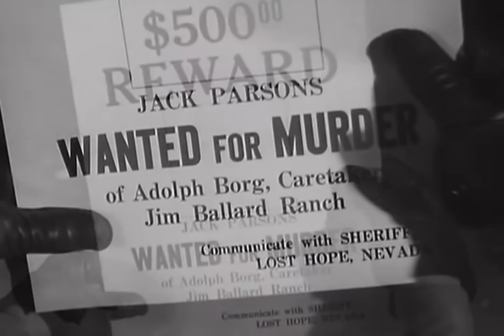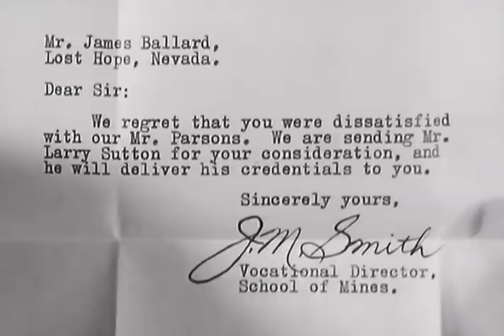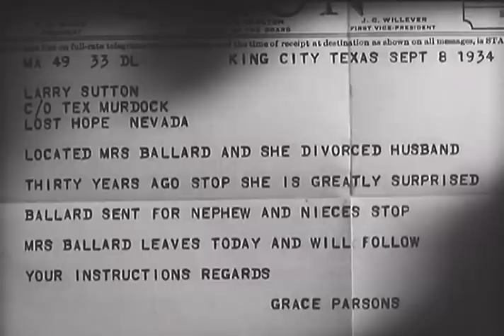Fighting Westerner - Full Movie | Randolph Scott, Charles 'Chic' Sale, Mrs. Leslie Carter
The heirs of the dying owner of a valuable radium mine are being murdered as a mining engineer tries to unccover the killer and clear his cousin's name.

Writers: Edward E. Paramore Jr., Ethel Doherty
Starring: Randolph Scott, Charles 'Chic' Sale, Mrs. Leslie Carter, George F. Marion, Kathleen Burke, Ann Sheridan, James Eagles, Howard Wilson, Willie Fung, Florence Roberts